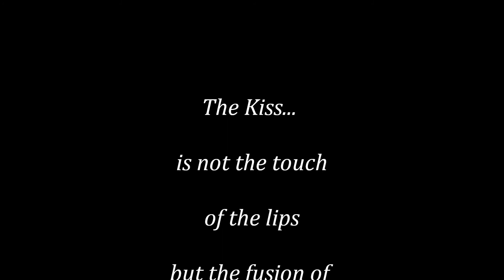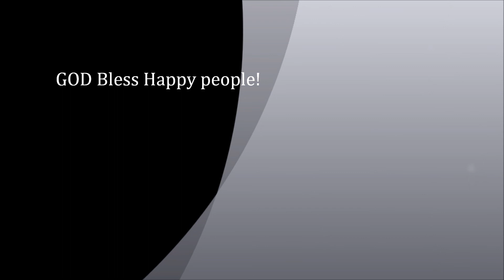FILAM Post Valentine Kiss